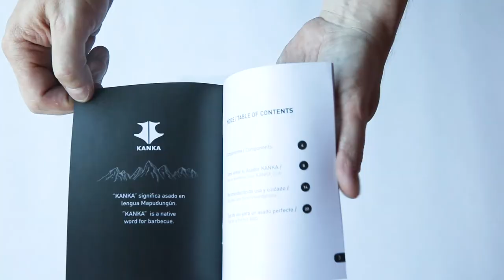Asador KANKA® | Unboxing y funcionamiento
Todo lo que quieres saber sobre el Asador con motor #1 de Chile.
¡En un sólo video! El Asador KANKA y TODOS nuestros productos originales los puedes comprar